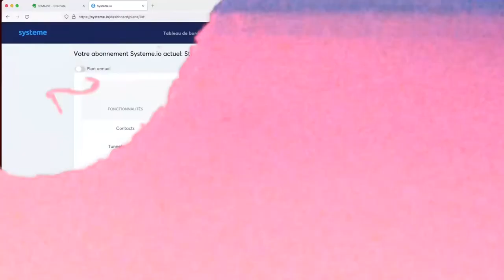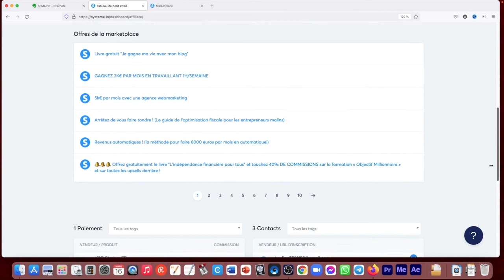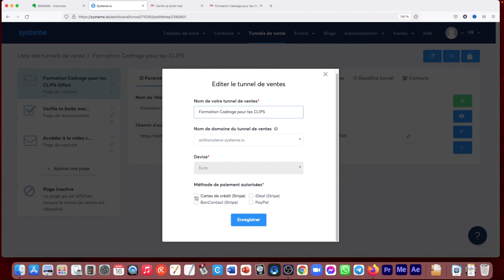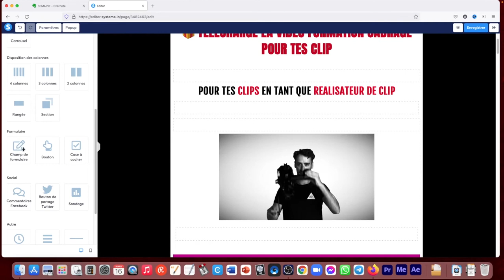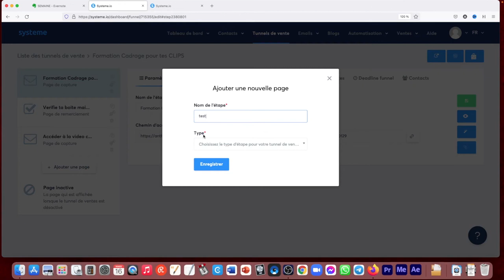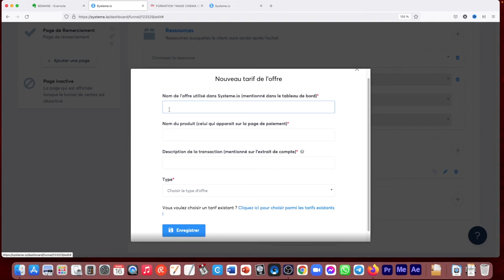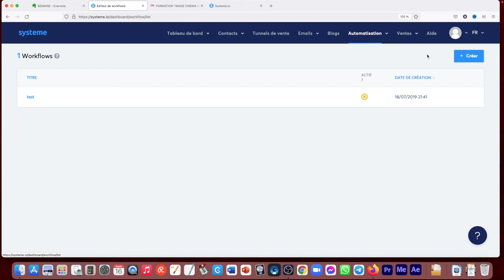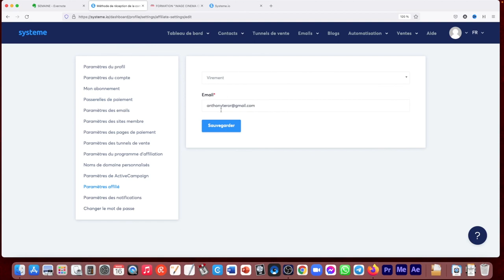Maximisez votre Productivité avec le Tutoriel complet de Systeme.io!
Cherchez-vous à maximiser votre productivité? Le Tutoriel complet de Systeme.io vous guidera à travers l'installation et l'optimisation de vos outils d'affaires en ligne pour une performance maximale. Découvrez comment simplifier vos processus, automatiser les tâches, et augmenter significativement votre rendement avec notre guide étape par étape. Que vous soyez nouveau sur Systeme.io ou que vous cherchiez à affiner vos compétences, cette vidéo regorge de conseils pour élever votre entreprise. Ne ratez pas l'opportunité de débloquer votre plein potentiel—regardez maintenant et commencez à transformer votre journée de travail!

00:00 intro
00:57 tableau de bord systeme.io
04:15  tableau de bord affilié
07:55 mes formations
08:16 marketplace systeme.io
10:06 contacts
13:00 tunnels de vente
36:53 Emails newsletters /. Campagnes
41:43 toutes les autres rubrique
43:58 Chapitres de Formations
45:30 élèves